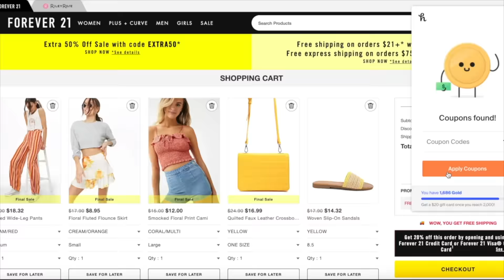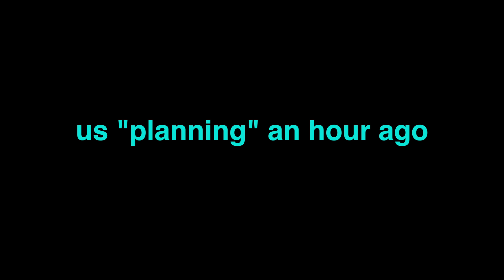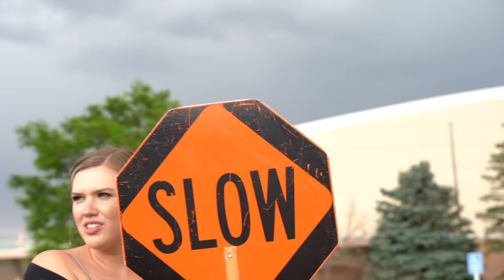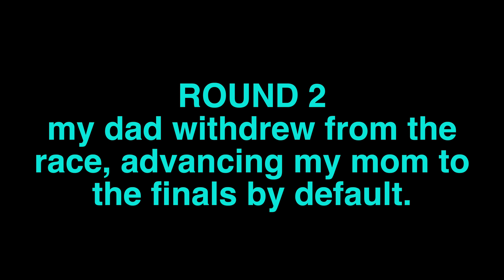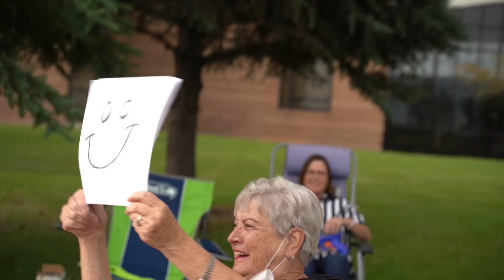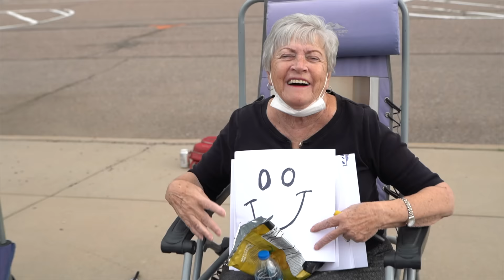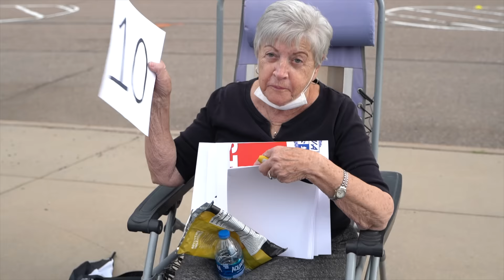My Family RATES My Athletic Ability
Hello everyone and welcome to rollerblading olympics where you get to laugh at how non athletic I am. I love you !